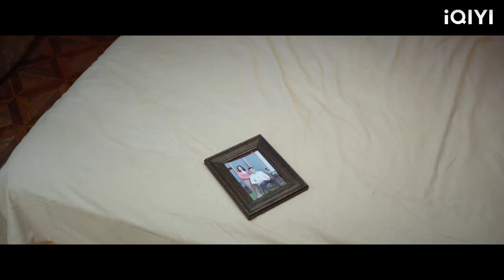ซีอีโอและซินเดอเรลล่ากำลังจูบกันบนโซฟา แต่แม่ของพวกเขาก็เฝ้าดูทุกอย่าง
BSMTBSS